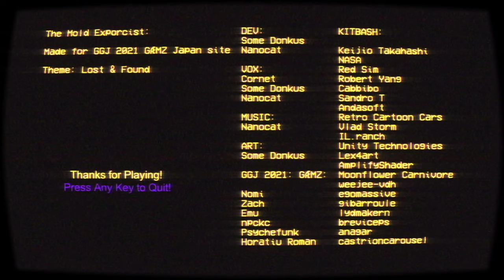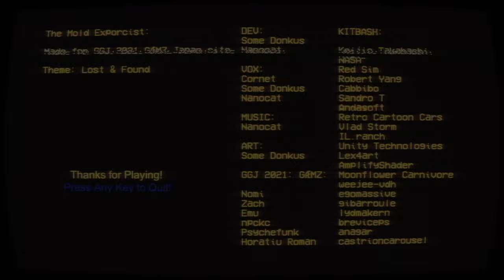정체를 알 수 없는 존재들을 다룬 두 가지의 공포게임 : SIREN HEAD , THE MOLD EXORCIST - 누렁이 -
누렁이의 공포게임 플레이!
ㅡㅡㅡㅡㅡㅡㅡㅡㅡㅡㅡㅡㅡㅡㅡㅡㅡㅡㅡㅡㅡㅡㅡㅡㅡㅡㅡㅡ
게임제목 : siren head
게임 가격 : 무료
ㅡㅡㅡㅡㅡㅡㅡㅡㅡㅡㅡㅡㅡㅡㅡㅡㅡㅡㅡㅡㅡㅡㅡㅡㅡㅡㅡㅡ
게임제목 : the mold exorcist
게임 가격 : 무료